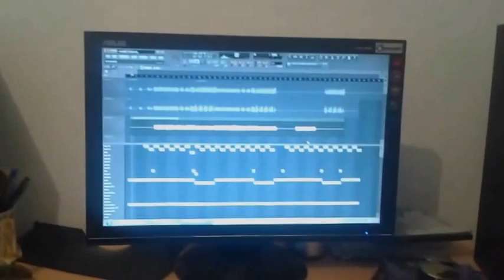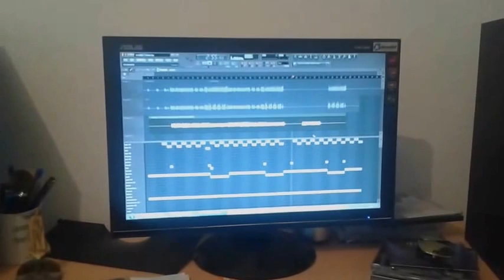Maisic pro on the beat zoukremix mudjer di nha vida